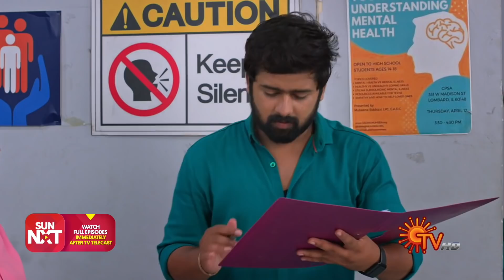Poove Unakkaga - Ep 208 | 08 April 2021 | Sun TV Serial | Tamil Serial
Watch the latest Episode of popular Tamil Serial PooveUnakkaga that airs on Sun TV.